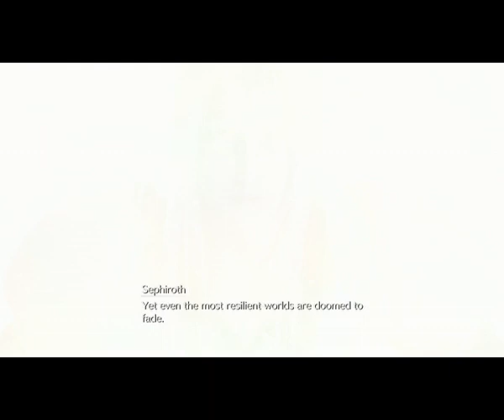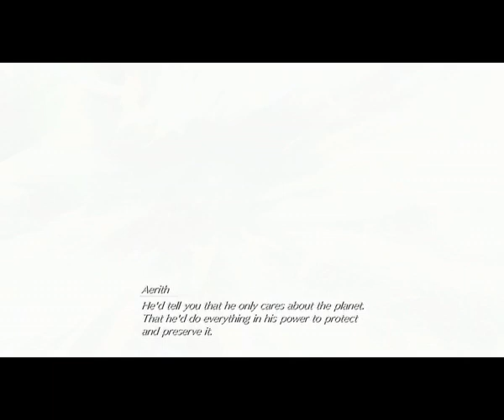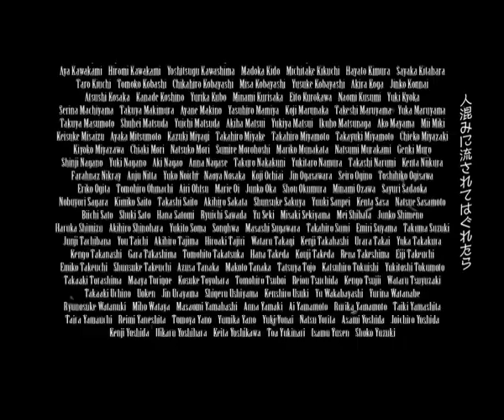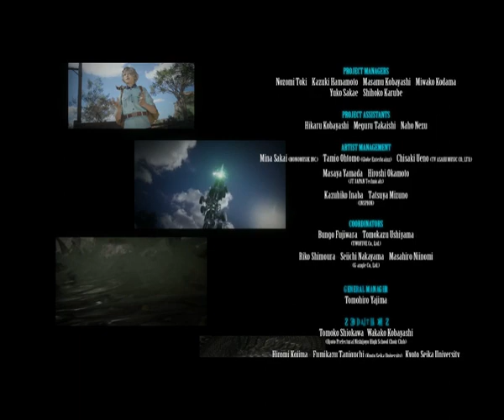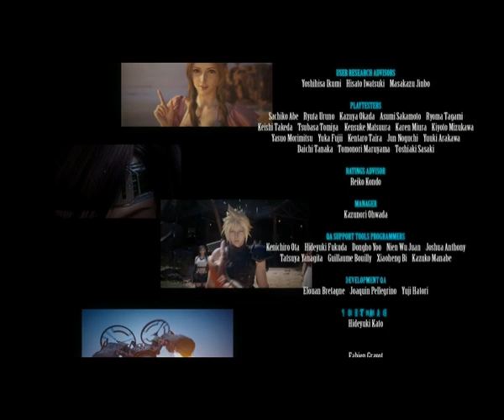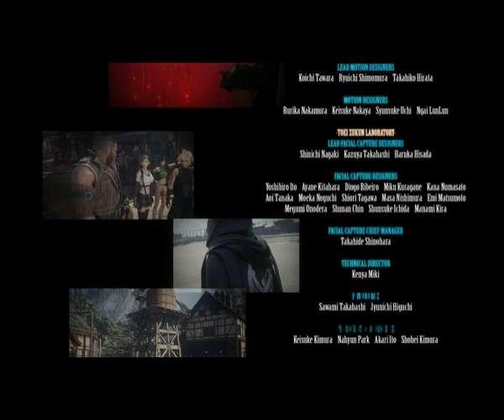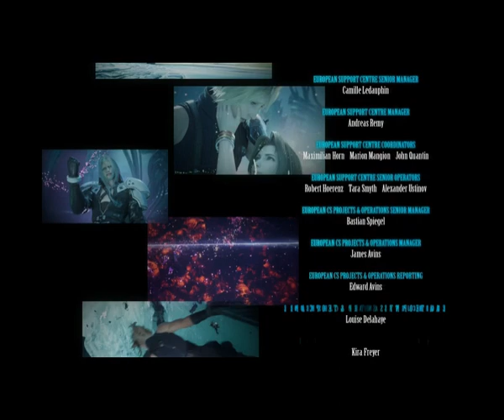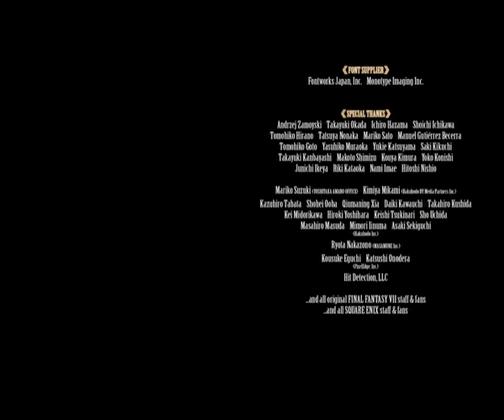Final Fantasy VII Rebirth Final Chapter 14 End Of The World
In this final chapter of the playthrough of Final Fantasy VII Rebirth, we face off against Sephiroth as the world comes to an end. Experience the epic conclusion now!